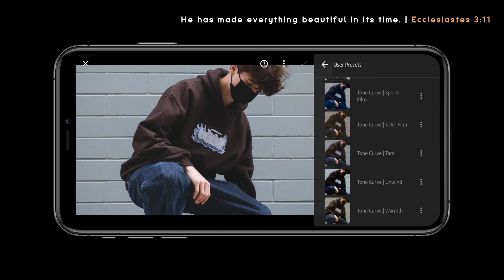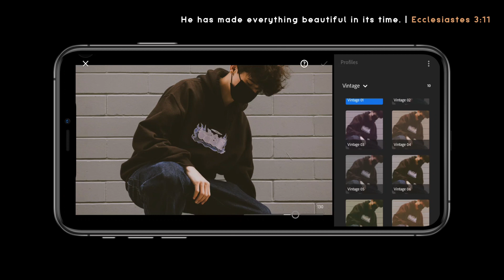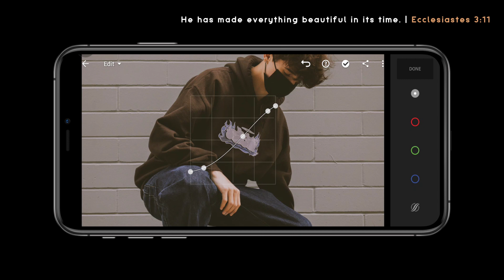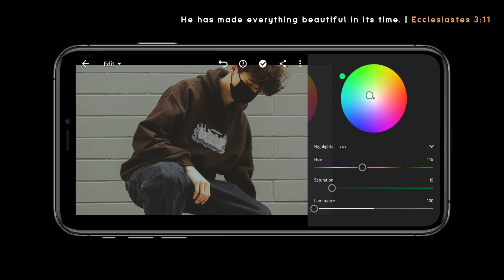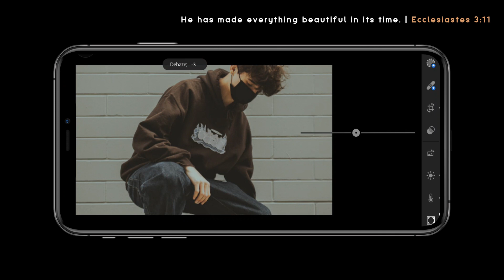STRT Film (F52) | Free Lightroom Preset | Free DNG.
This editing tutorial use Lightroom Mobile for retouching an image to have a film look.

Example:

First Appearance: 10923
Second Appearance: 24930
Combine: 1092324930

Cost:
$10 / 500 Pesos (2021 Bundle Presets)
$2 / 100 Pesos (2022 | Jan to March)

Series Preset!